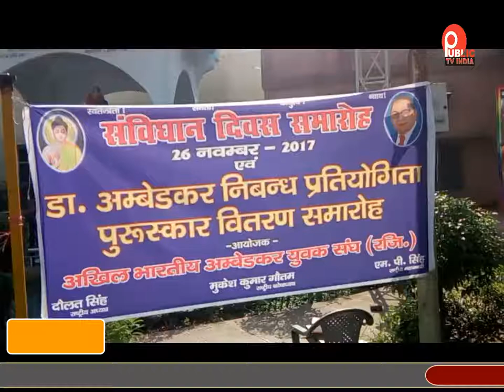सिविल लाइन स्थित अंबेडकर पार्क में अखिल भारतीय अंबेडकर युवक संघ द्वारा मनाया गया संविधान दिवस